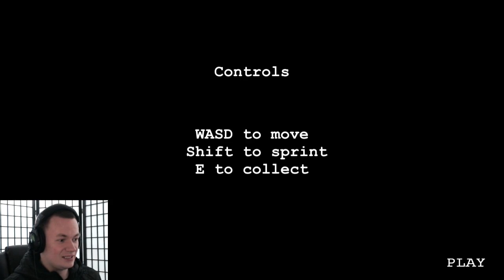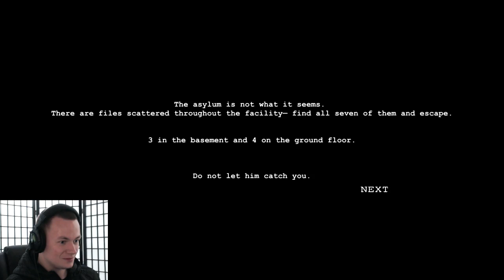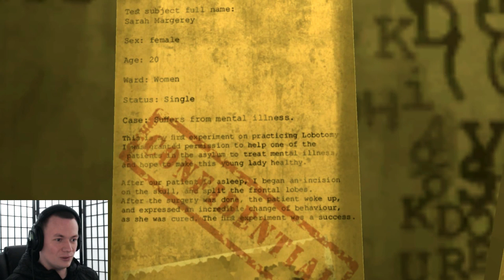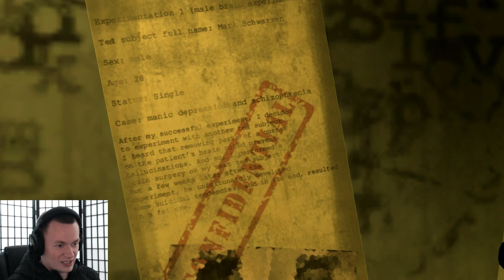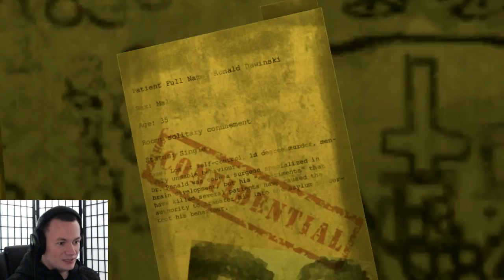Tales From The Asylum (Doctor MAD!)